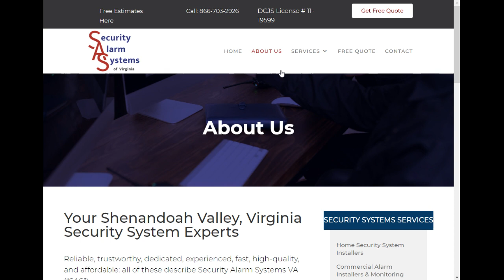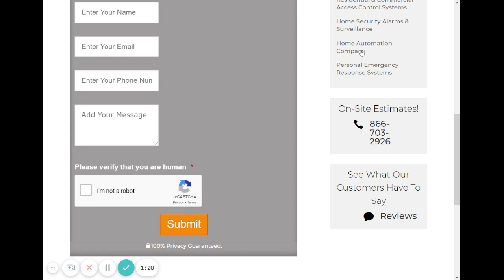Security Alarm Systems VA of Harrisonburg